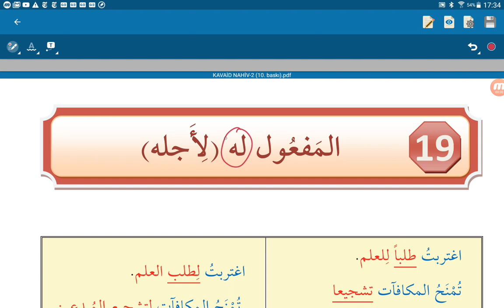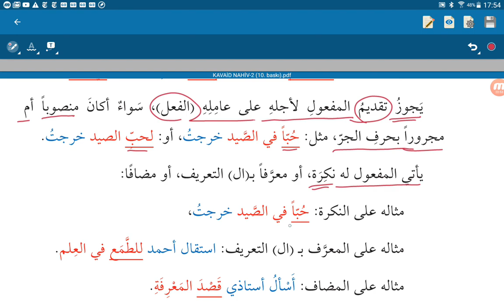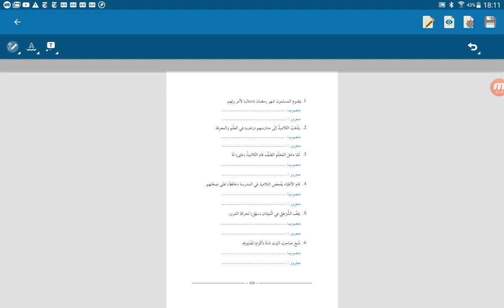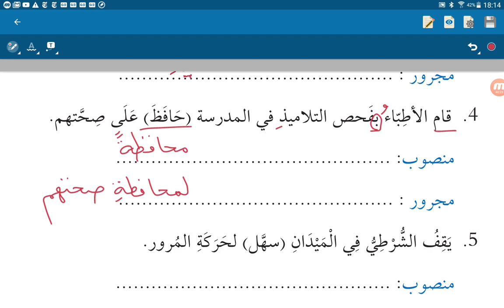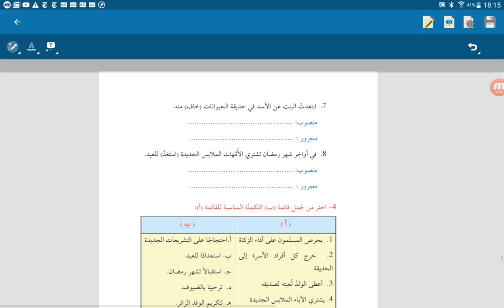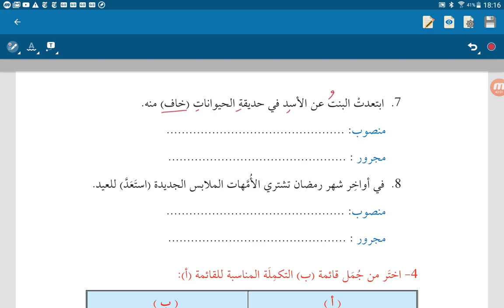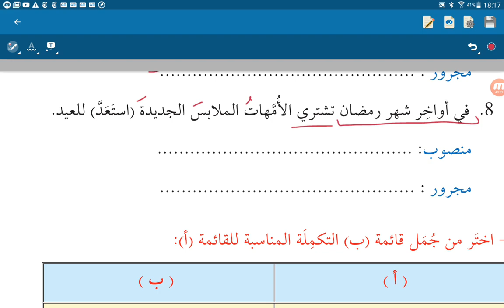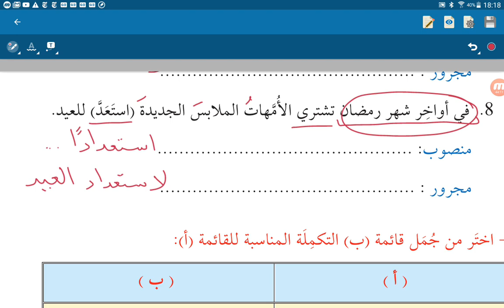Nahv-2 El-Mef'ûlü Lieclih - 19. Konu / المفعول لأجله - الموضوع التاسع عشر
Mefulü lieclih
Arapça Hazırlık
Marmara İlahiyat
El-Kavaid el-Müşeccia